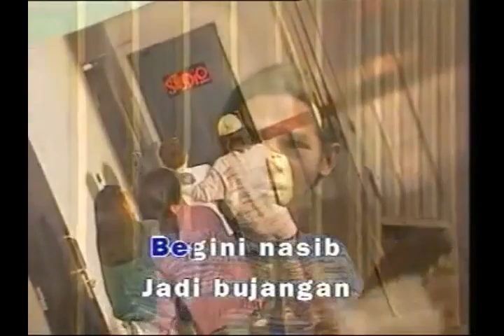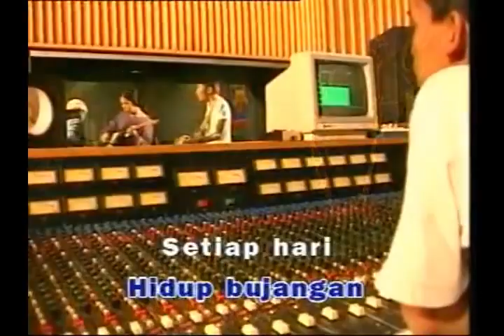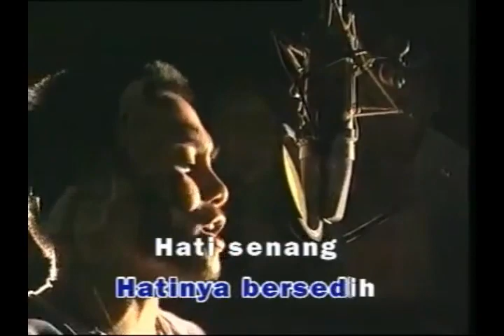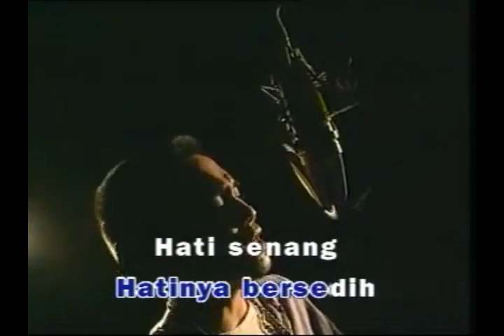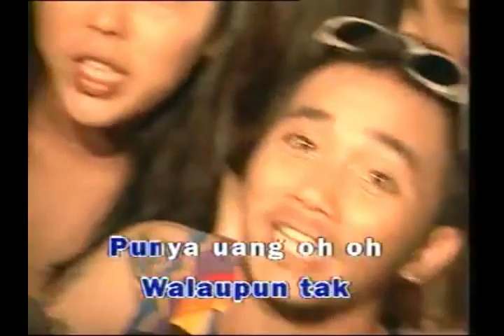Rico Murry @Junior 1996 Video klip Bujangan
Album ini Booming pada tahun 1996
Dengan Hits Lagu Bujangan (Cipt.Murry)